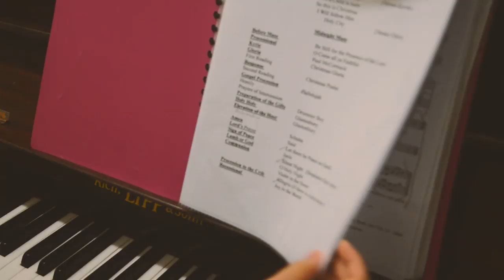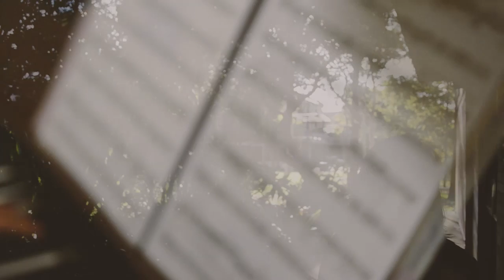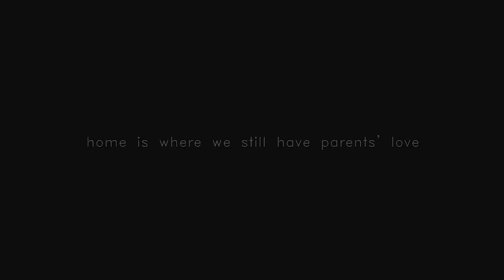Home_Assignment 1_Huy Minh Nguyen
The short film (1-2 minutes) was inspired by “Inside Out” with a little conflicted emotion inside a young girl. The story was about a first day in a strange country of a girl who had never stayed away from home. She was sad and lonely in her new room, she told mom that she wanted to go back home. A paper on the wall welcomed her to a new house, and reminded her that there were pianos here. She loved piano, and that was the reason she came here, she want to be a professional pianist. She then went around and found a piano room. Slowly opening the door, the room appeared quite messy with an old piano. A red song book was on a chair next to the piano; she took it and opened some first pages, a piece of drawing fell down. With bit curiousness, she picked it up, and the drawing inside made she smile. She then started playing piano with a peaceful and happy mind. The drawing was from a single dad, who did it for his disable child to show his and his deceased wife’s love to their child, encouraged him to be strong and follow his dream because they were always beside him. After that moment, her sadness was faded; she began loving the new place because she knew that wherever she was, she still had her parents' love.